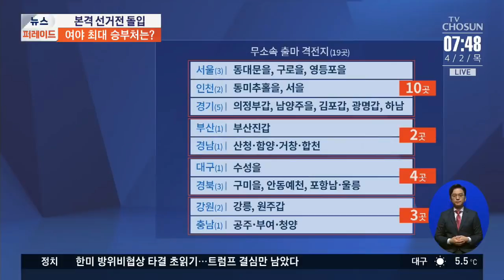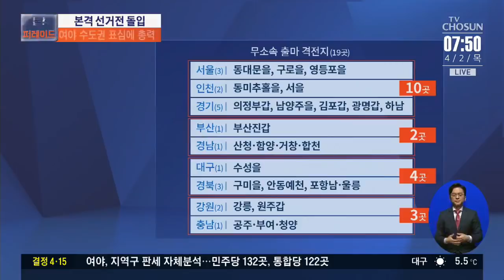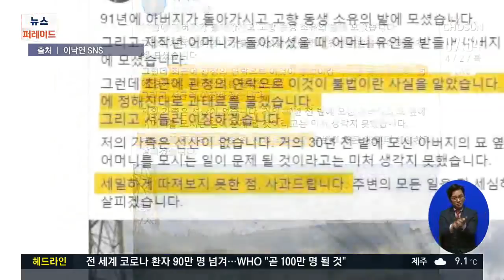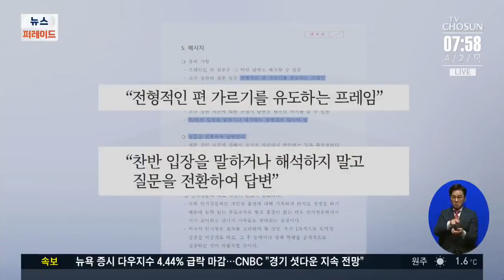본격 선거전 돌입…여야 최대 승부처는? [아침에 이슈]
오늘 새벽 0시를 기해서 4.15 총선 공식선거운동이 시작됐습니다. 두 분 모시고 13일 앞으로 다가온 총선 관련 소식 자세히 짚어봅니다. 노동일 경희대 교수 최창렬 용인대 교수 나와 계십니다.